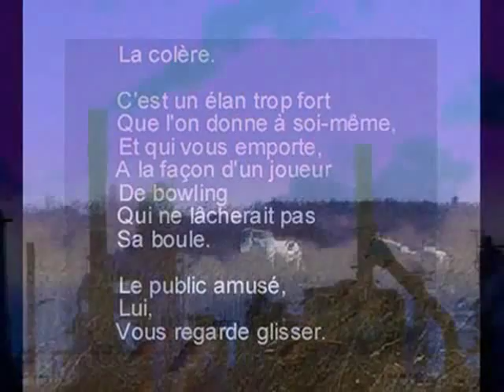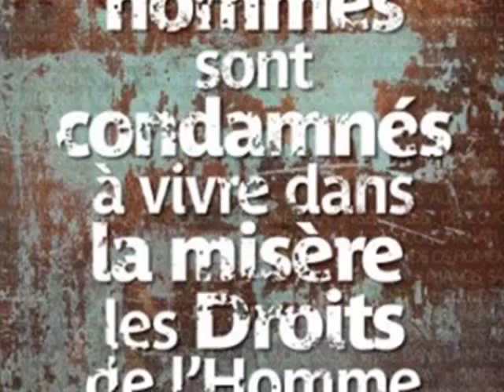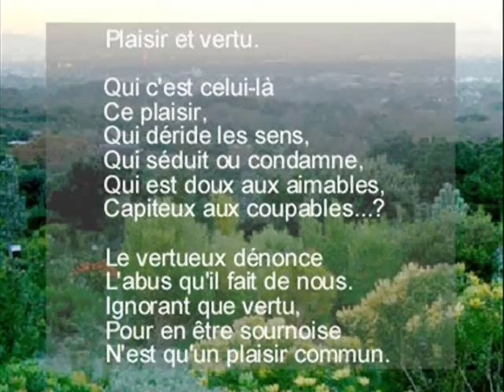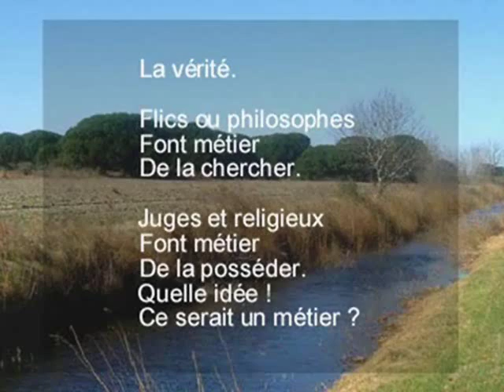Mi fou mi sage - Jean-Marc Cormier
Extrait de l'album Sentences suspendues (1995), de la formation ANECDOTE. Paroles de Jean-Marc Cormier, musique de Guy Hutchinson. Clip réalisé et initialement mis en ligne par Minicocomi.